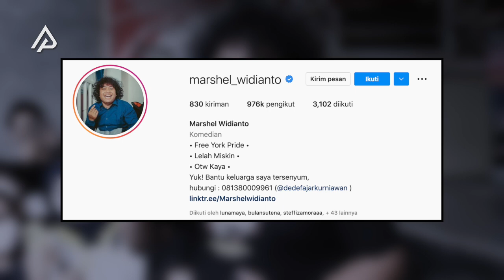Hambur Uang Demi Beli Konten OnlyFans!! Intip Sumber Kekayaan dan Rumah Mewah Marshel Widianto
Sosok komedian berinisial ‘M’ sukses membuat para publik bertanya tanya lantaran telah memborong konten syur yang dibagikan oleh Dea OnlyFans. Kabar terbarunya nih dan sudah dikonfirmasi dari pihak kepolisian, sosok misterius tersebut ternyata komika Marshel Widianto. Dibalik itu semua, tak banyak yang tahu bagaimana doi menjalani kerasnya hidup di Ibukota hingga ia mampu mendulang kesuksesan sebagai seorang komedian seperti sekarang. Hmm, bahkan Pria yang identik dengan rambut kribo ini sudah mampu membeli sebuah mobil dan rumah senilai miliaran rupiah serta outfit yang hypebeast parah loh.